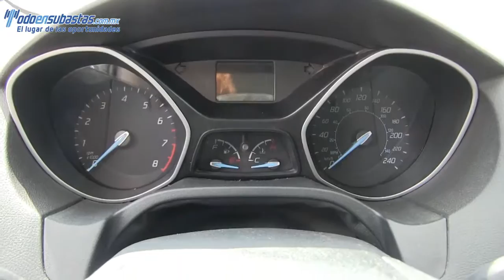141298 Ford / Focus / 2013